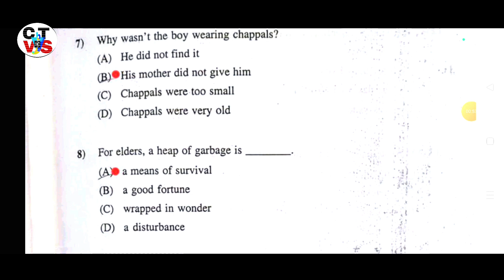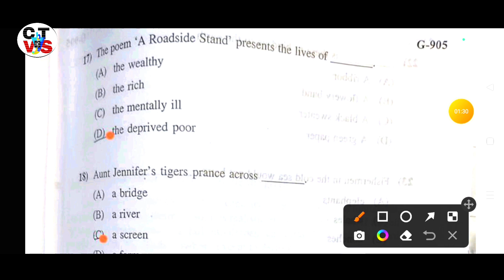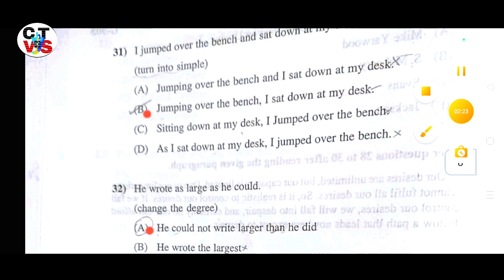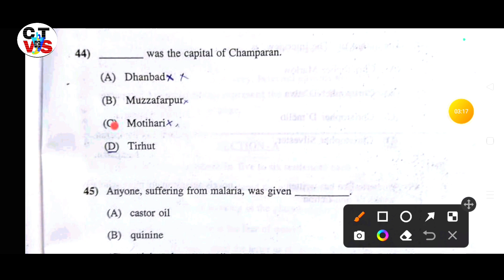Gujrat board English (FL) Answer Key 2023/GSEB 12TH Class English Boar Paper(FL) Solution/Chemtube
English board paper answer key 2023
gujrat board english paper 2023 solution
GSEB board 12th class 2023 answer key
English board paper 2023 solution